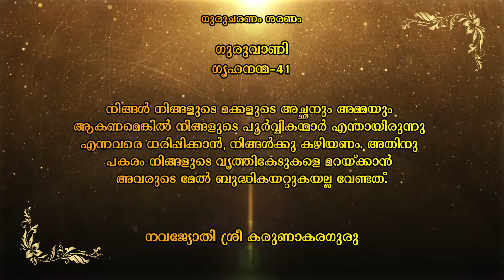Navajyothisree KarunakaraGuruIGuruvaniICultureISpriritualIIndiaIBlessinglQuatesIGrihananma 41I